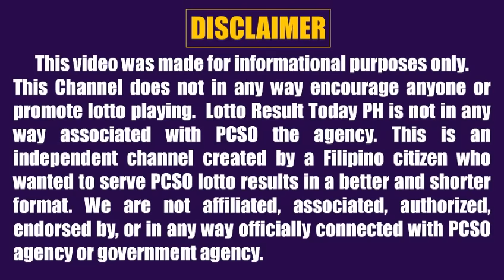Lotto Result Today 2pm July 23, 2023 Swertres Ez2 Pcso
Lotto result today 2pm Draw July 23, 2023 (Sunday) The 2pm afternoon draw pcso lotto results today games are 3D Lotto (Swertres Result Today) and 2D Lotto (Ez2 Result Today).